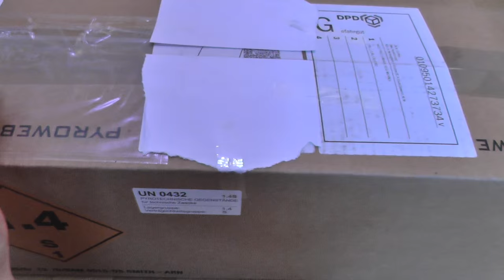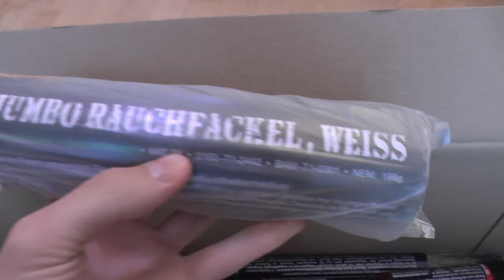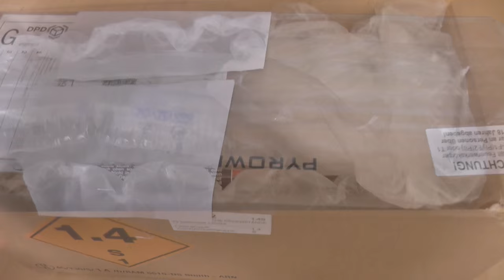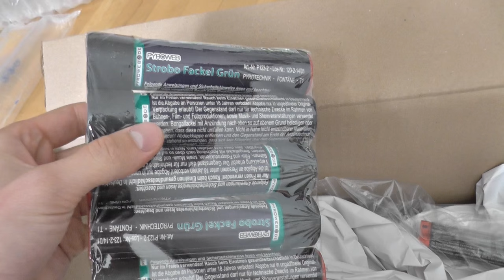Unboxing Pyroweb-Bestellung - Rauch-und Bengalartikel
Meine kleine Online-Bestellung bei Pyroweb.de  :)

Immer auf dem aktuellsten Stand rund um Feuerwerk und pyrotechnische Gegenstände. Kein Video mehr verpassen!

Intro Beat: RIOT - Enigma [Bass Boosted]

Outro Beat: HARD HIP-HOP/RAP INSTRUMENTAL 2014 - REFUSE {FREE BEAT} NEW

Kamera: Panasonic HC-V510
Schneideprogramm: MAGIX Video deluxe MX Plus